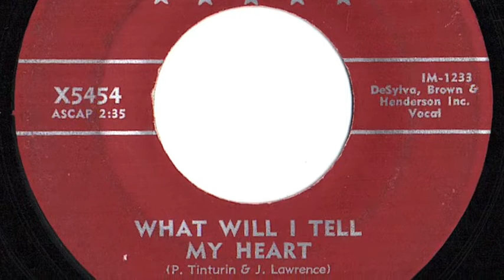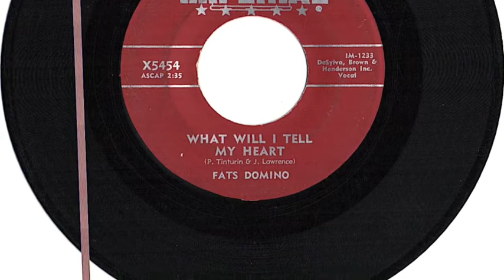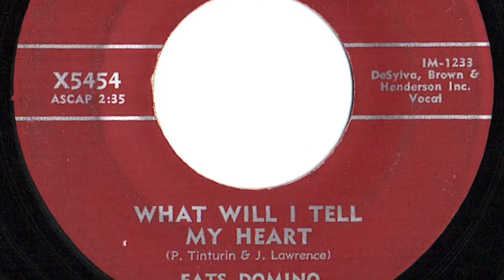Fats Domino - "What Will I Tell My Heart"